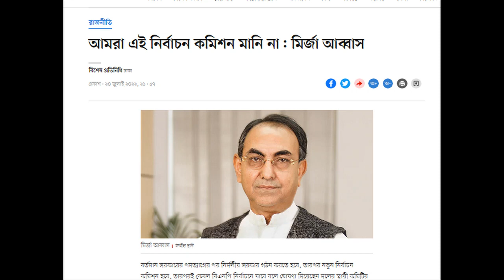Bangla News 11 augest 2022 । Bangladesh latest news । bd update news । miror bangla